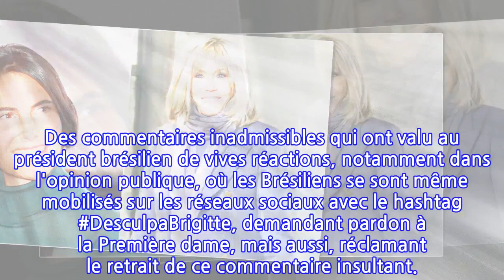Alessandra Sublet, soutien de Brigitte Macron : « Je suis restée sans voix »